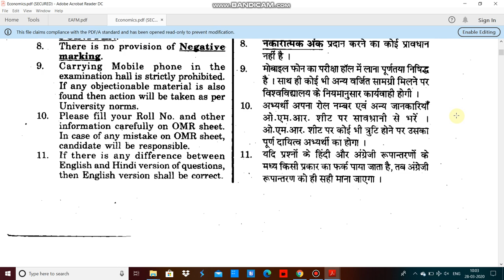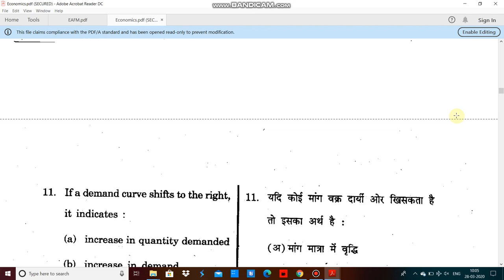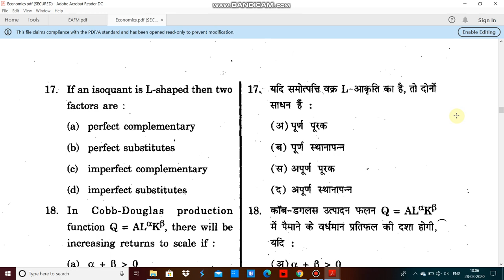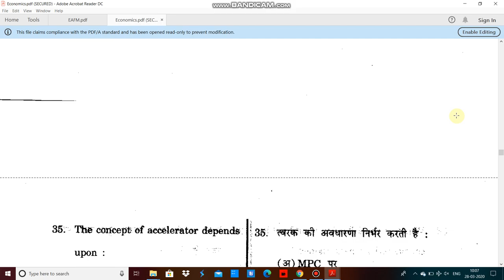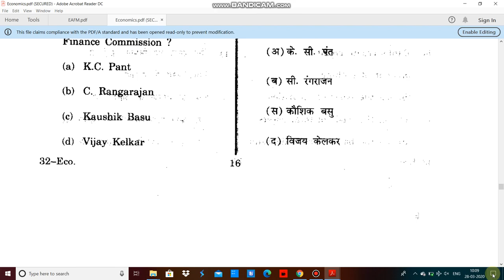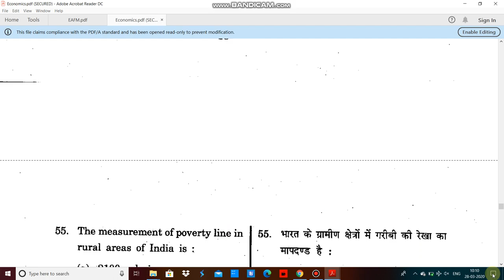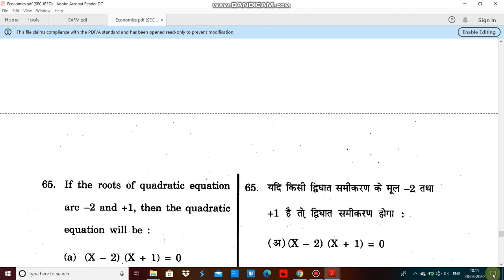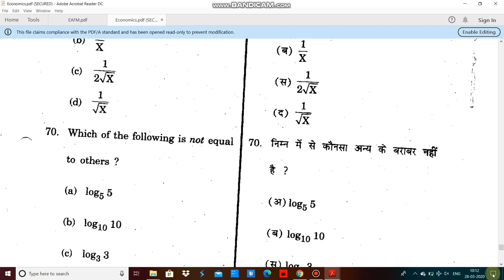Rajasthan University Economics entrance paper 2019 by hitesh kumar